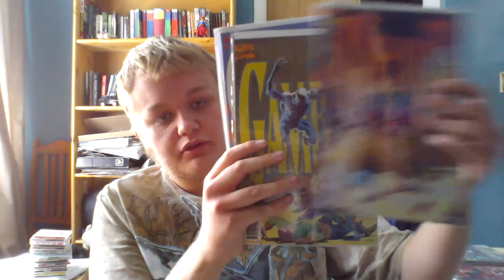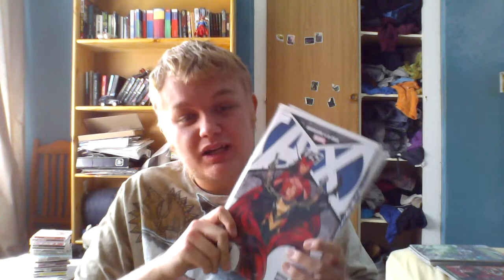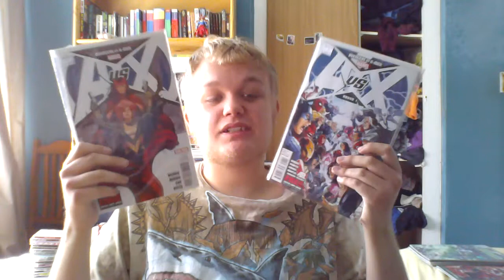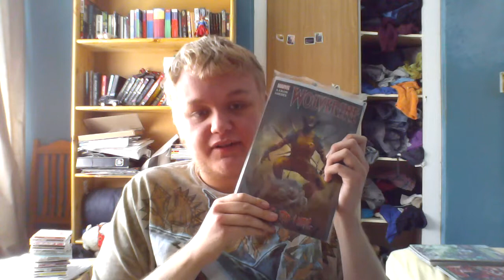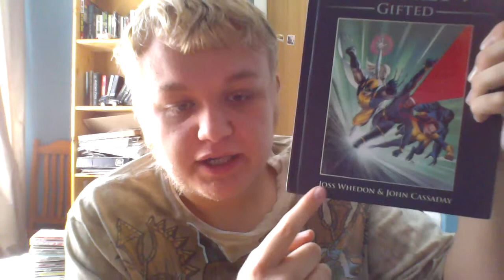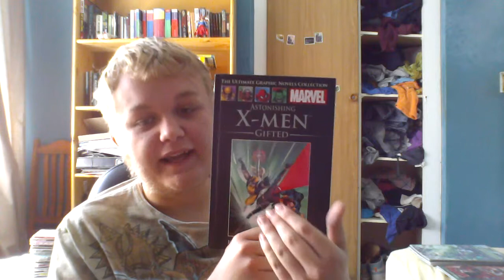Top 4 (recommended) X-men Comic Book Stories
My top 4 X-men stories I recommend to any new readers! :)